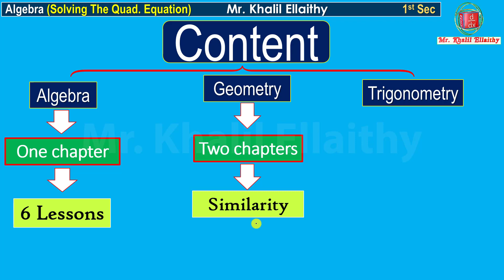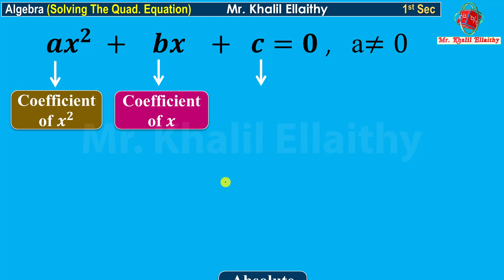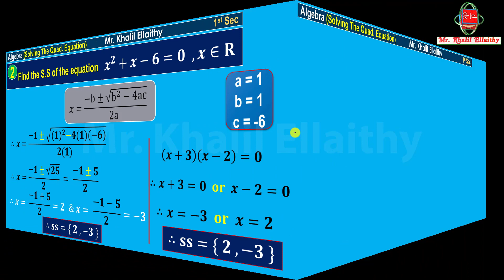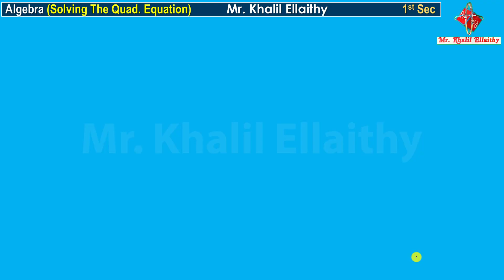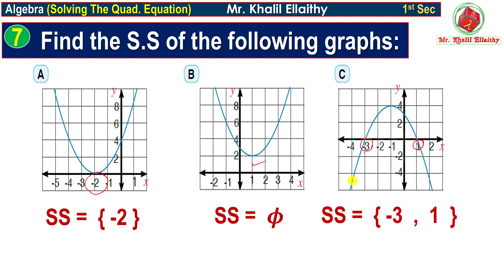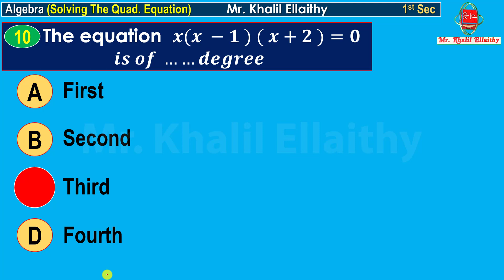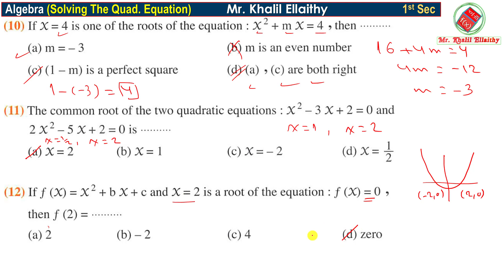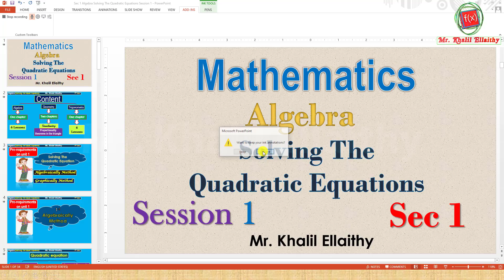Sec 1 Algebra Solving The Quadratic Equations Session 1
Sec 1
 تجريبـــــــــي -  أزهـــــــــــــــــــر

Unit 1
Pre-Requirements On Unit One
Solving The Quadratic Equations

احبــــــــــــــــــكم في الله